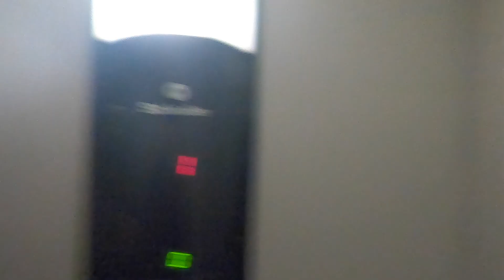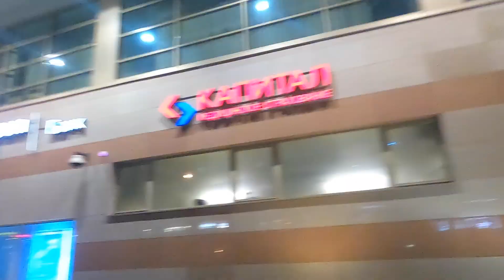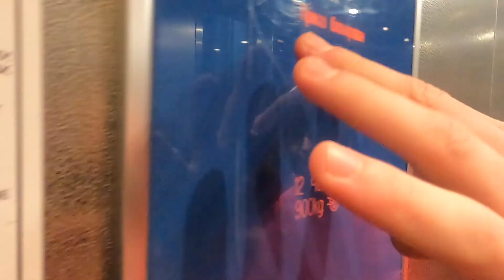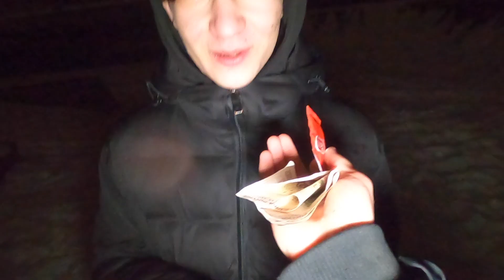Ломаем себя и самокаты